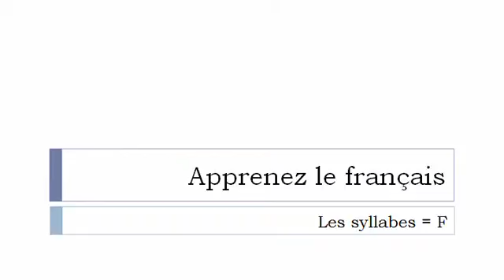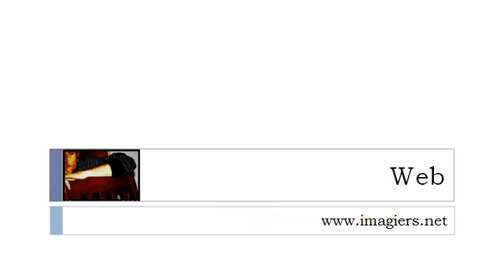Französisch Stunde = Die Silben mit F #